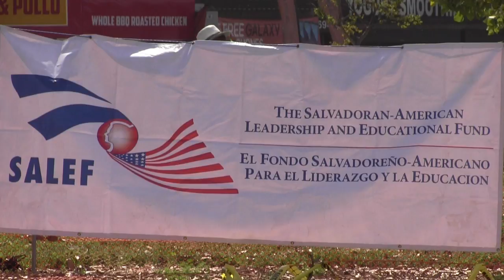Michael Ramirez - Salvadoran Archbishop Honored